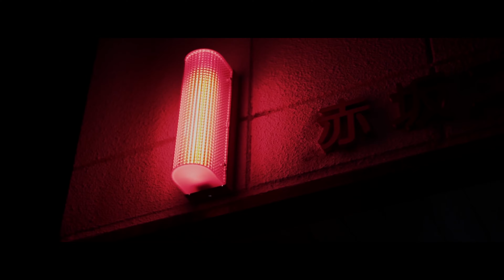Ricii Lompeurs & KEAN DYSSO Gangsta Paradise - 997 in Tokyo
Best chill music - Porsche 911 997